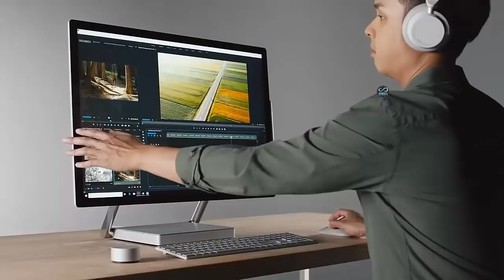NEXT LEVEL PROTECTION | 20 सबसे शानदार और अजीब INVENTIONS जिन्हे आप नहीं जानते